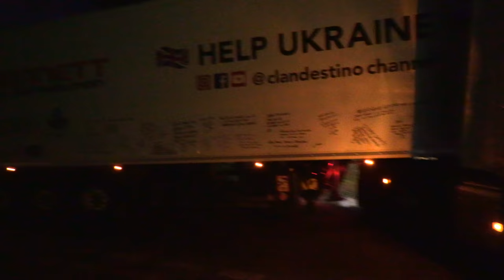Carreta + Fazenda de noite = Bucha